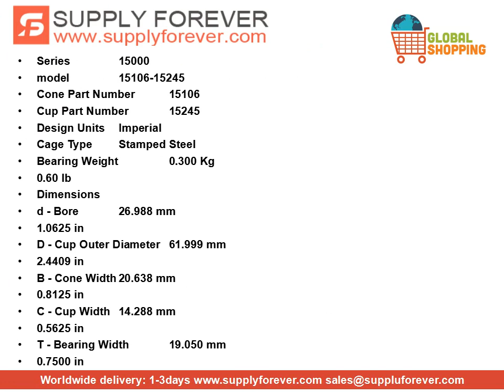TIMKEN 15106-15245 tapered roller bearings